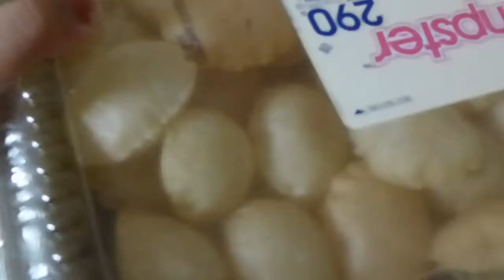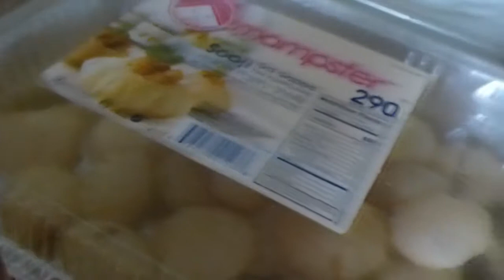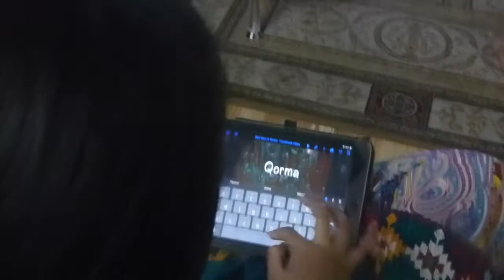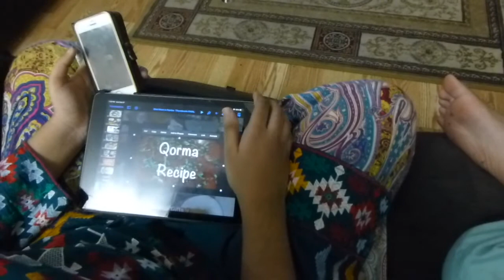Tasty Gol Gappay | Chanda Mamo Duur K || Desi Mom in Pardes